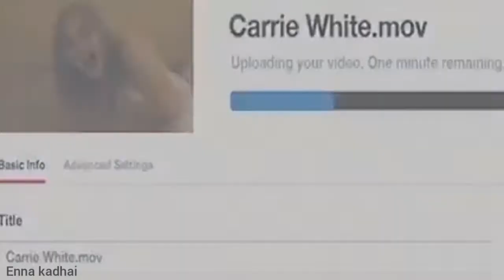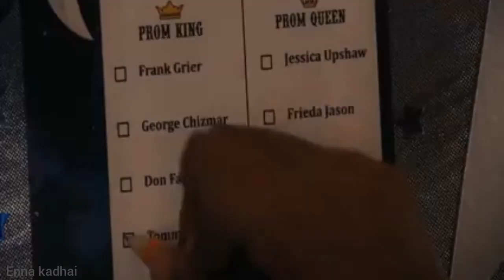Carrie movie review in Tamil